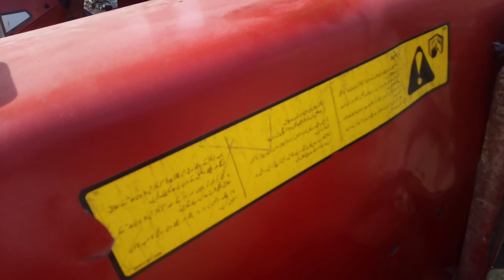MF 240 tractor for sale in Punjab Pakistan|Massey Ferguson 240|tractor video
Massey Ferguson tractor for sale in Punjab Pakistan